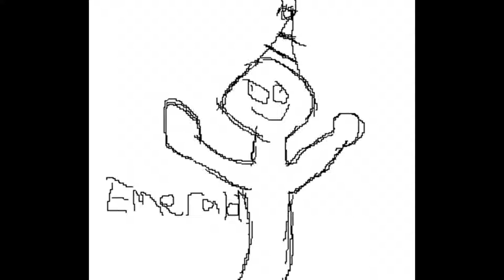Fallout #11: Ravenous Radscorpion Removal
finishing what we started